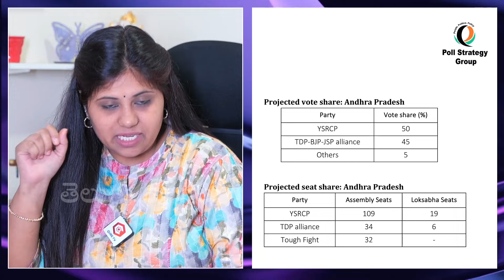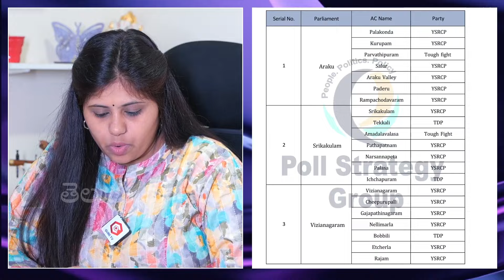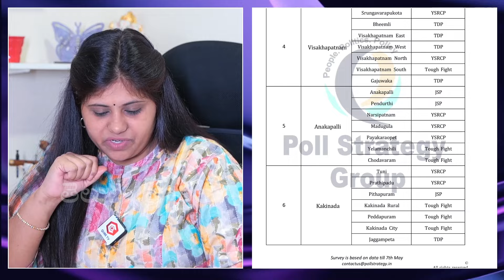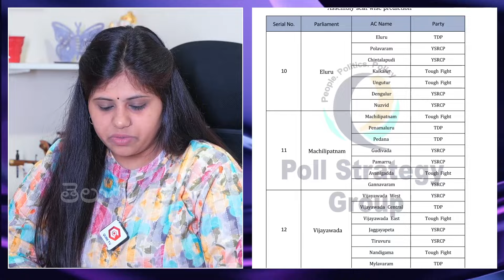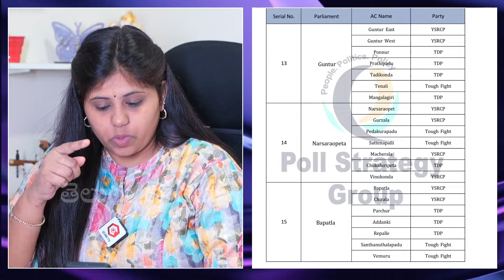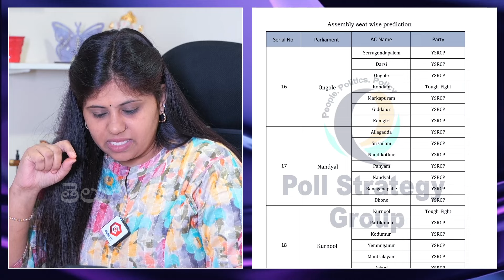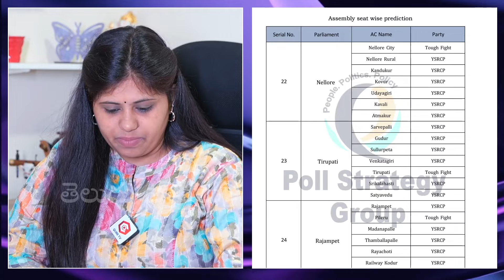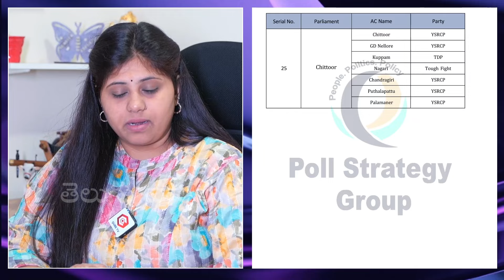Final Survey Report After AP Elections |Latest Survey On AP Assembly Elections | Telugu Varthalu